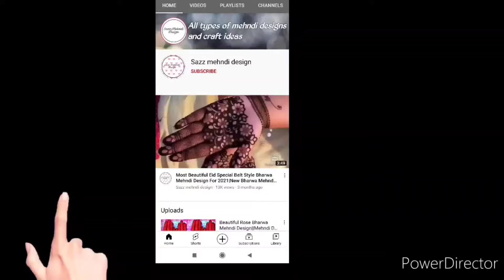Most Beautiful Henna Mehndi Design🌿floral Henna Design|Back Hand Mehndi Design🌿Mehndi Design